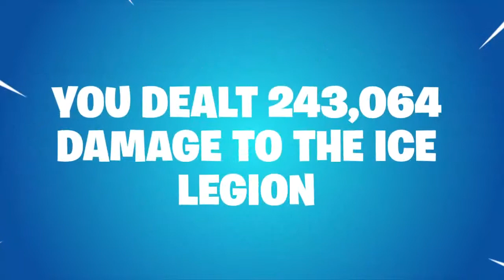Gamer Albaraa Season 7 recap (Fortnite)